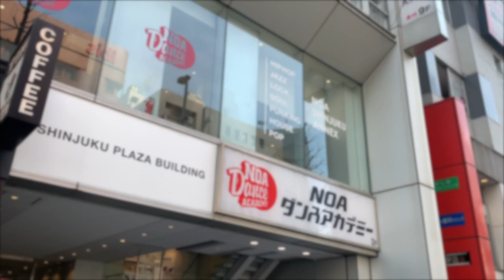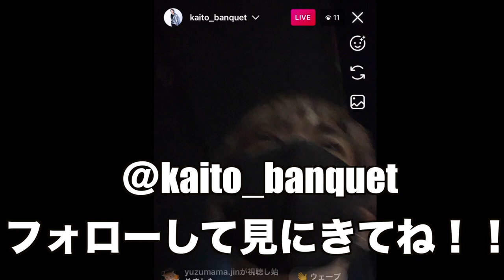【KAITO VLOG】話題のBANQUETメンバーKAITOの日常に密着して観た！！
【貴重映像】BANOUETのメンバーKAITOの日常に密着してみたら面白かった。
TOSHIの性格やキャラクター丸分かり？！是非ご覧下さい。